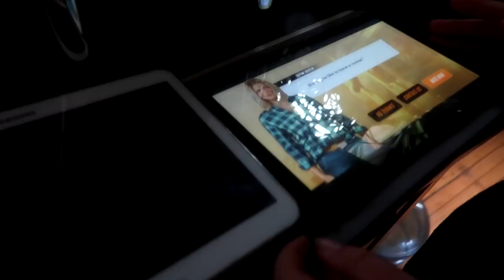She's Buying A Gypsy Vanner!!!!